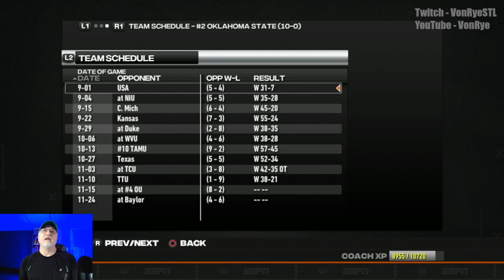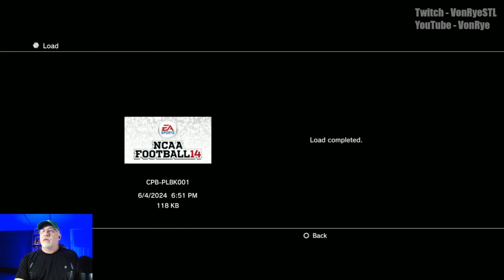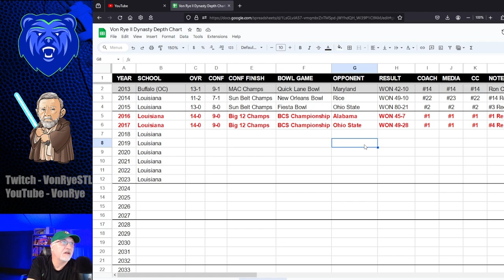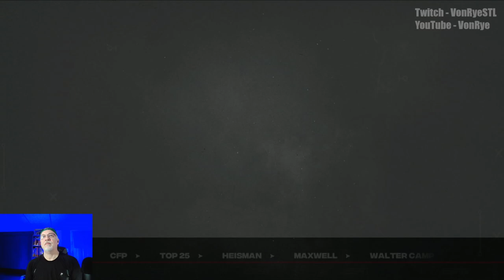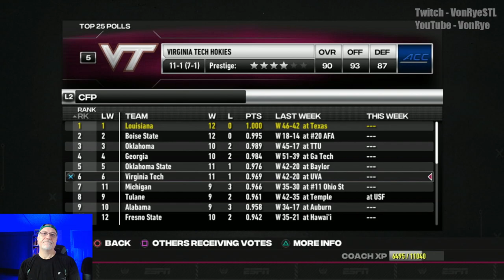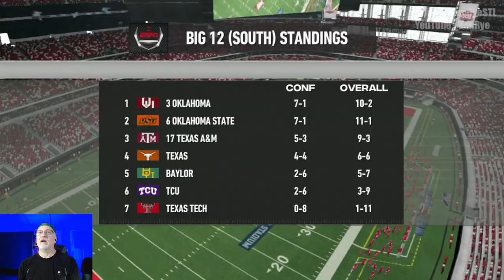Big 12 3-peat? - Louisiana Ragin' Cajuns Dynasty - S5E5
The Ragin' Cajuns are this close to their third straight Natty.  Can they finish off the regular season and Big 12 Championship game first?